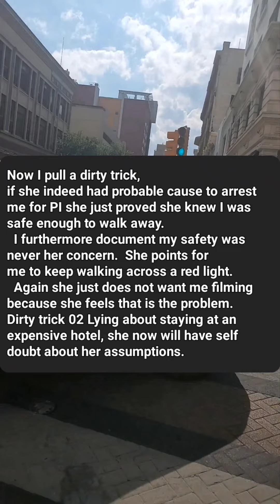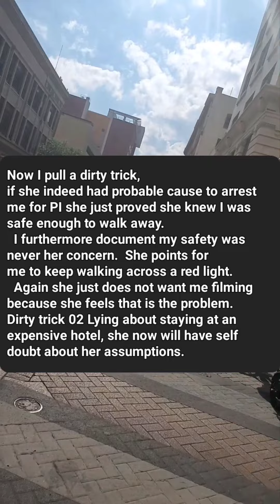Filming in public criminalized pt 3 SAPD Cruz 285 proves her intent